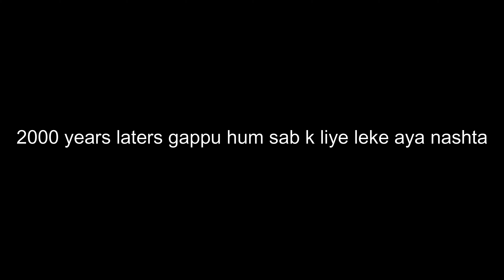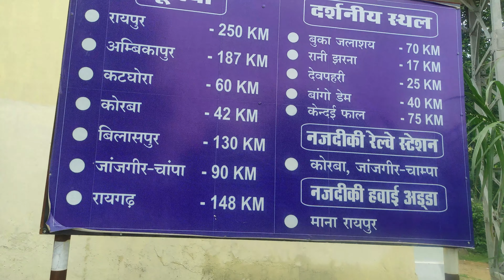Satrenga Part 2 - I lost my most favourite thing...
Hello every one hope that you all are living your lives to the fullest . Few days later we visited Satrenga again but this time it was much better than it was in my previous vlog . So hope you all will enjoy this vlog and leave a comment so that i can select those 5 comments which i liked the most and make my first giveaway of this youtube channel . Thankyou love you all .
BG Sound - Vlog no copy right music